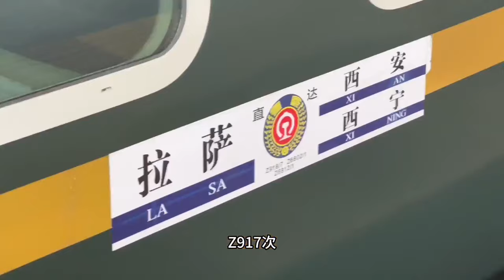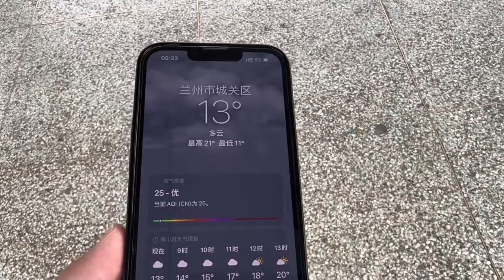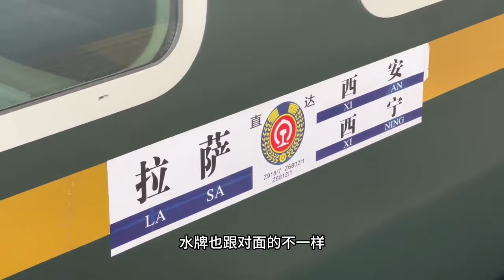陕西开往西藏的火车，Z917次列车从西安始发开往拉萨#中国